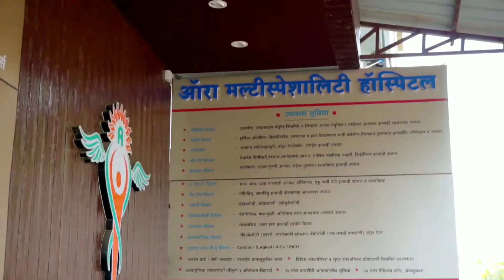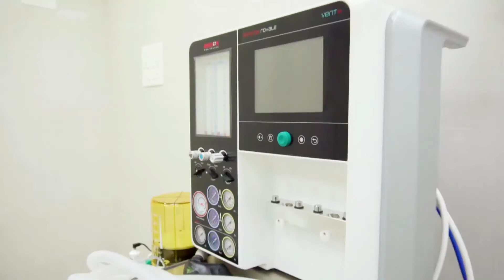Aura_Multispeciality_Hospital in Pune, India / Book an appointment & info in video description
Hospital
★About this hospital
Aura Multispeciality Hospital
Hospital in Pune, India
s.no33, Phale Nagar, Datta Nagar Road Near Reliance Fresh Mall, Ambegaon Budruk, Pune46, Maharashtra 411046, India

★Note
Website hospital is error
Next time information

★Book an appointment
★ Specialists
*OUR SPECIALITIES
General Medicine
Orthopedics
Gynecology and Obstetrics
Pediatrics
General Surgery
Plastic Surgery
Gastroenterology
Urosurgery
Neurolgy
Cardiology
Nephrology
★Opening Hours
*Mon  :
07:00 AM
07:00 PM
*Tue  :
07:00 AM
07:00 PM
*Wed  :
07:00 AM
07:00 PM
*Thu  :
07:00 AM
07:00 PM
*Fri  :
07:00 AM
07:00 PM
*Sat  :
07:00 AM
07:00 PM
*Sun  :
07:00 AM
07:00 PM
★ Call
Phone Number
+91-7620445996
aurahospital.insurance@gmIndi om